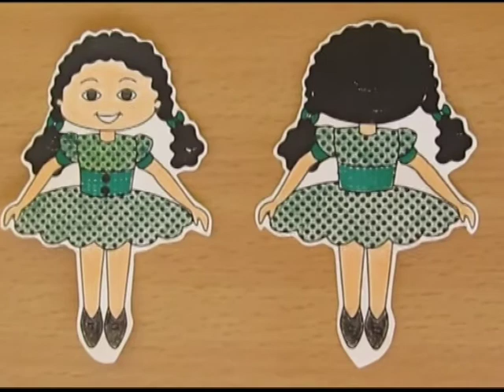Magnetic Spin and Roll | Telugu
Take a bottle lid with a rounded base. Stick some ring magnets with rubber adhesive inside the lid. Stick a card sheet doll on a refill and embed the other end in the ring magnets. Now stick two ring magnets on top and two below a plastic scale. Place the lid on a smooth table with the doll standing. Bring the scale-magnets at an angle to the lid. The lid along with the doll will start to spin and roll.
This work was supported by IUCAA and Tata Trust. This film was made by Ashok Rupner TATA Trust: Education is one of the key focus areas for Tata Trusts, aiming towards enabling access of quality education to the underprivileged population in India. To facilitate quality in teaching and learning of Science education through workshops, capacity building and resource creation, Tata Trusts have been supporting Muktangan Vigyan Shodhika (MVS), IUCAA's Children’s Science Centre, since inception. To know more about other initiatives of Tata Trusts, please